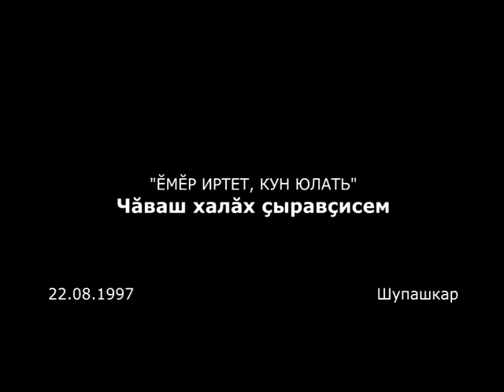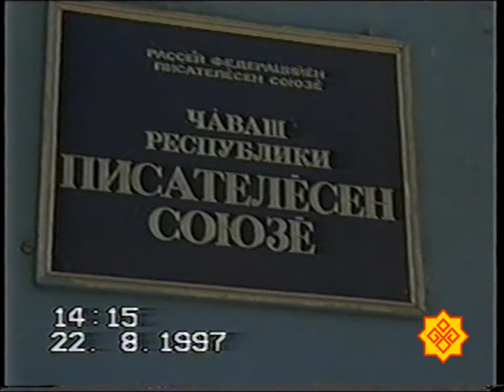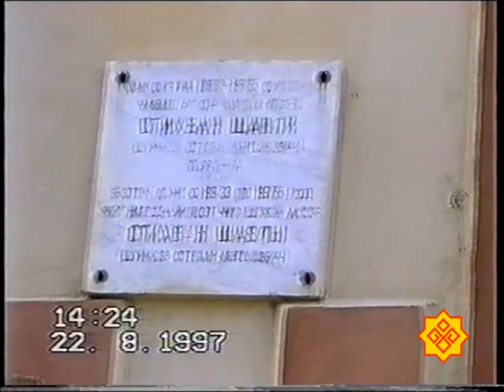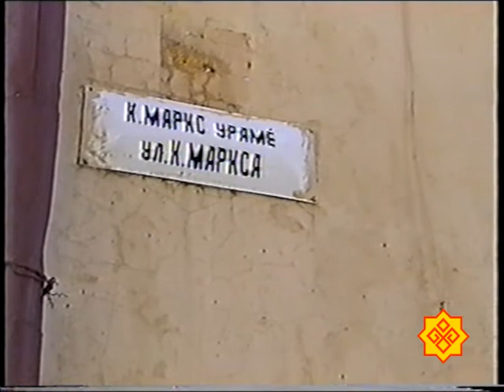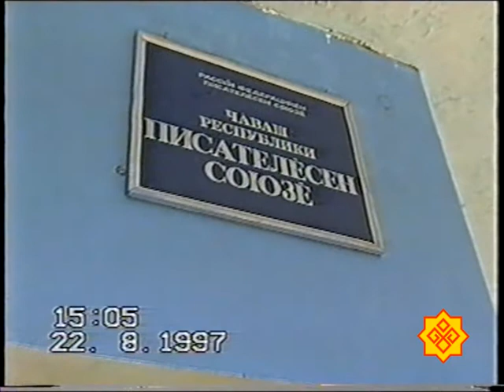Чăваш халăх çыравçисем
"Ĕмĕр иртет, кун юлать"- Чăваш халăх çыравçисем.
Çак кăларăмра ТЕРЕНТЬЕВ Николай Терентьевич, ЕФИМОВ Георгий Андреевич, АФАНАСЬЕВ (Хветĕр Уяр) Федор Ермилович, ЕМЕЛЬЯНОВ Анатолий Викторович, ДАВЫДОВ-АНАТРИ Василий Иванович, АГИВЕР (КОНОВАЛОВ) Фёдор Георгиевич, ТАЛЛЕРОВ Лаврентий Васильевич, АРТЕМЬЕВ Александр Спиридонович халăх çыравçисене курма пултаратăр.

Ÿкерекенĕ- Ультияр Цыпленков
Кăларăма хатĕрлесе кăлараканĕ- Ильтимер Ефремов

ТВК "СУВАР-ФИЛЬМ" архивĕнчен, 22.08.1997 çул.